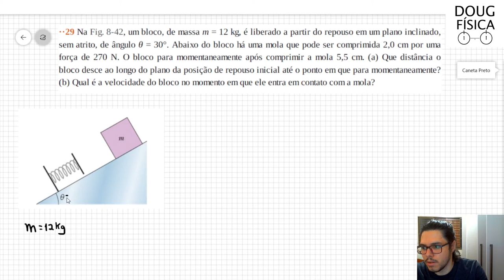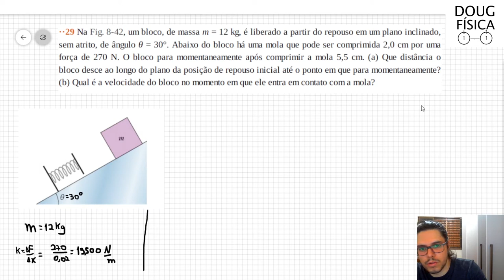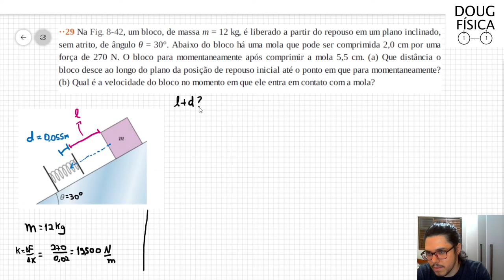(29-08) Exercício Resolvido - Halliday (Exercício 29 Capítulo 8)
Na Fig. 8-42, um bloco, de massa m = 12 kg, é liberado a partir do repouso em um plano inclinado, sem atrito, de ângulo θ = 30°. Abaixo do bloco há uma mola que pode ser comprimida 2,0 cm por uma força de 270 N. O bloco para momentaneamente após comprimir a mola 5,5 cm. (a) Que distância o
bloco desce ao longo do plano da posição de repouso inicial até o ponto em que para momentaneamente? (b) Qual é a velocidade do bloco no momento em que ele entra em contato com a mola?